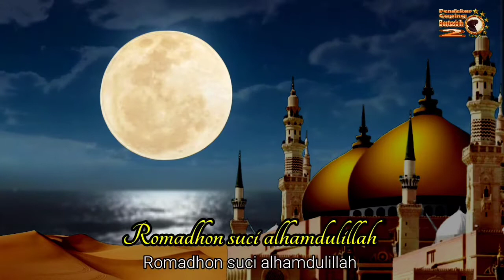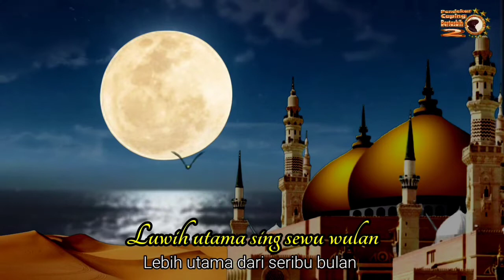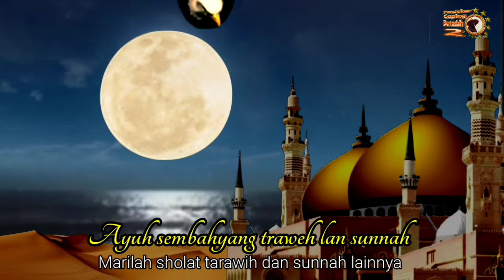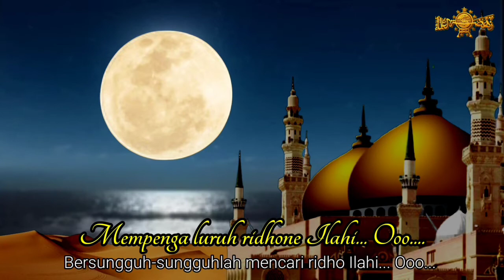Ramadhan Suci (Karya : KH. Fu'ad Hasyim, Buntet Pesantren)